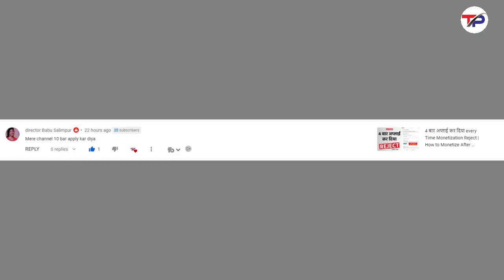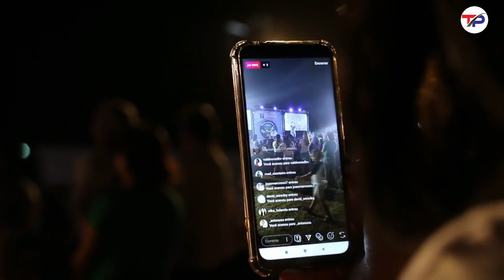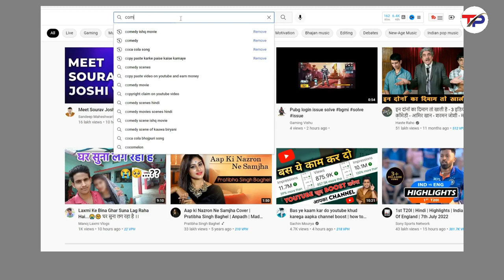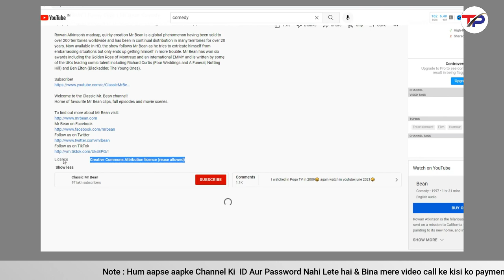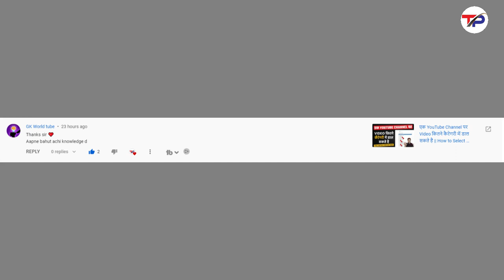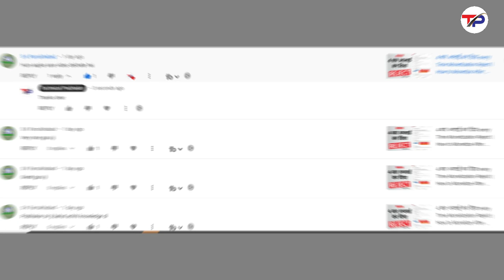१० बार अप्लाई करने के बाद भी मोनेटाइज नहीं हुआ || How To Fix Reused Content In 2022 || Hindi/Urdu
१० बार अप्लाई करने के बाद भी मोनेटाइज नहीं हुआ || How To Fix Reused Content In 2022 || Hindi/Urdu

Topics Cover  :-